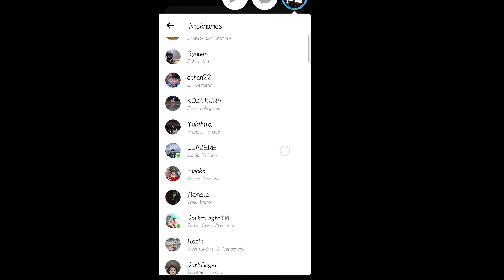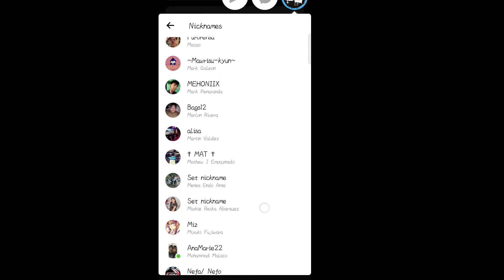avabel online mga dungeons at laman ng mga reward box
so guys marami kasi nagtatanong anong meron sa mga dungeuns so eto na sagot.

🎵 Track Info:

Title: Bora Bora by MBB